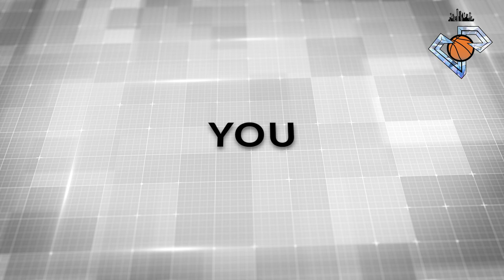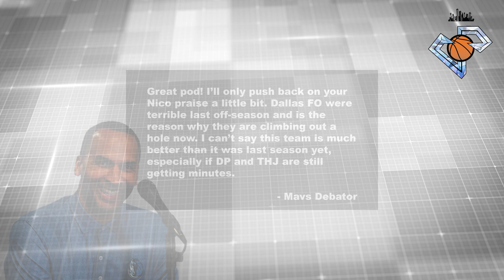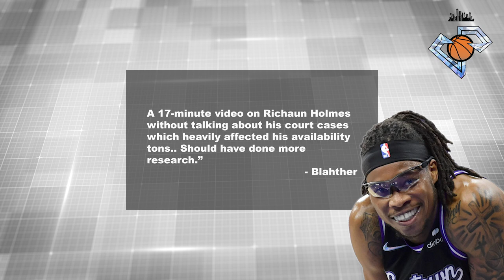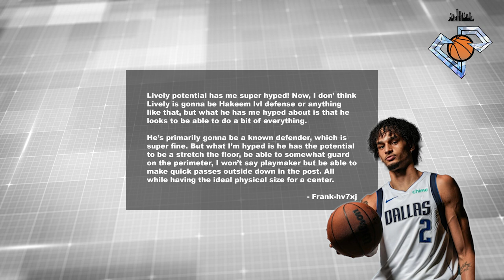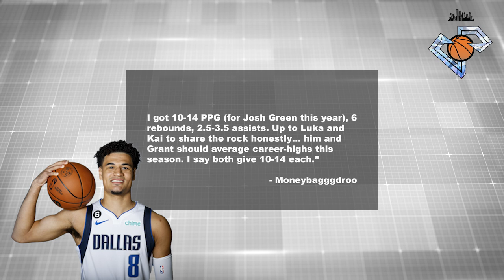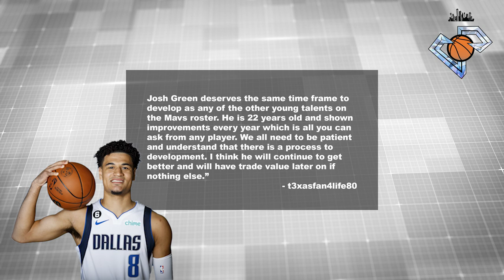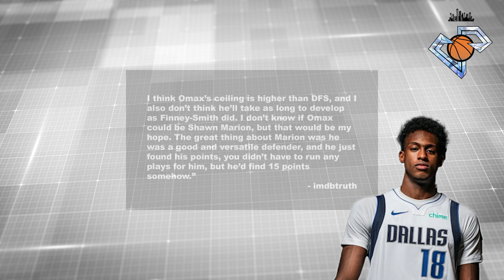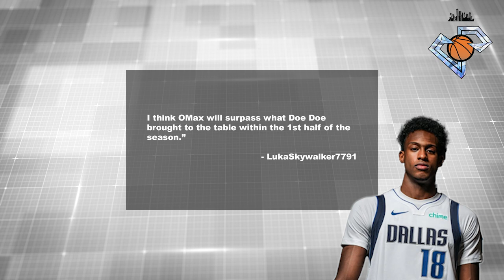The Dallas Prospect - Your Thoughts, Questions, and Opinions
In this first installment of Viewer Comments, we hear from YOU about the current state of the Mavericks and their cache of talent.